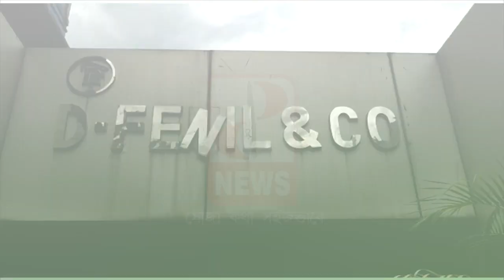ত্রিপল বিলির মাধ্যমে দুঃস্থ মানুষদের সাহায্য করলো যুব তৃণমূল- The PD News